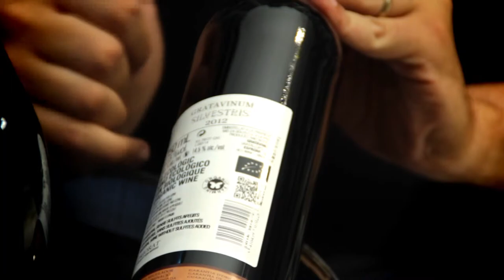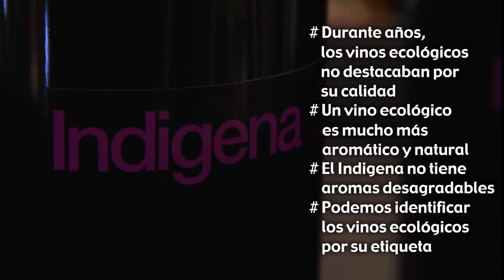Entre Copas (Rompiendo Mitos: Vinos ecológicos) [Wine Palace]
Esta semana, los sumilleres del Wine Palace nos hablan sobre vinos ecológicos, que han aumentado su calidad en los últimos años.